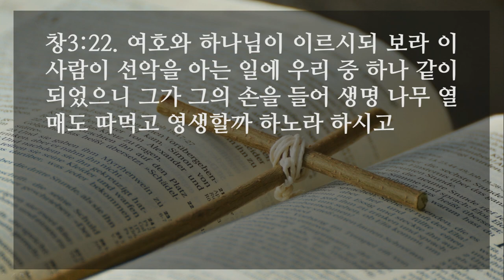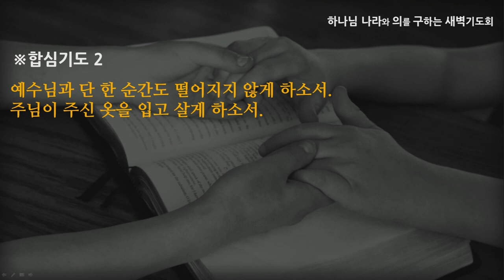[선한목자교회] 새벽기도 2022년 01월 31일 | 우리 안에는 죄가 있습니다 - 최효열 목사 [창세기 3:1-24]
우리 안에는 죄가 있습니다 - 최효열 목사 [창세기 3:1-24]